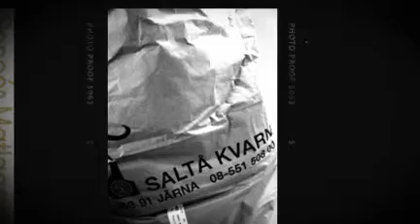Catering i Nynäshamn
Reneés Matlagare erbjuder catering, bröllopsarrangemang, doparrangemang och mycket mer, för mer information besök Raffinaderivägen 21